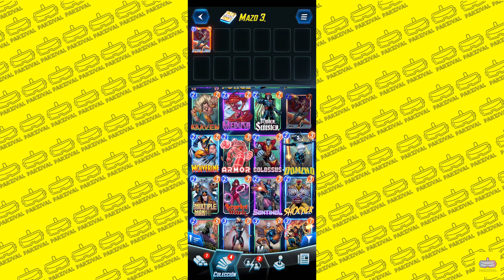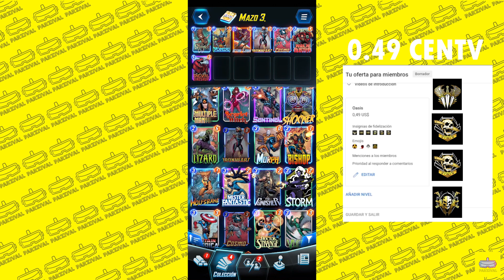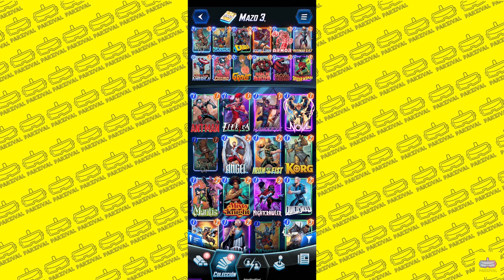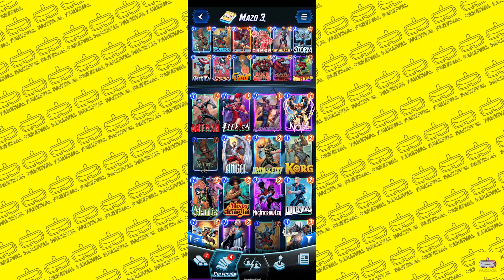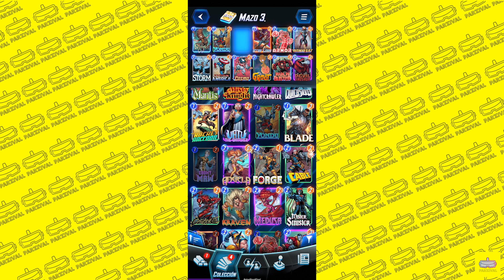Jugando con mi mejores CARTAS - MARVEL SNAP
🔴 PUEDES SER MIEMBRO POR 0.49 CENTAVOS Y RECIBES BENEFICIOS DE
🔰 - EMOTES PARA LOS COMENTARIOS Y CHAT
🔰 - WALLPAPER ANIMADOS
🔰 - INSIGNIAS DE FIDELIZACIÓN
🔰 - MENCIÓN A LOS MIEMBROS
🔰 - PRIORIDAD AL RESPONDER LOS COMENTARIOS

🔴 SI DESEAS APOYAR AL CANAL CON TU DONACION EN EL BOTON GRACIAS Y TU MENSAJE SALDRA AL FINAL DEL SIGUIENTE VIDEO